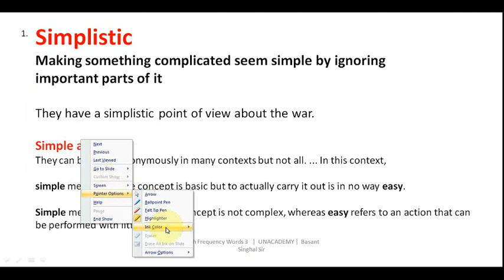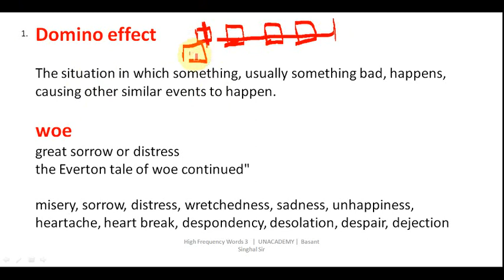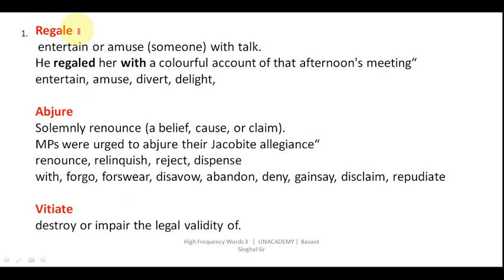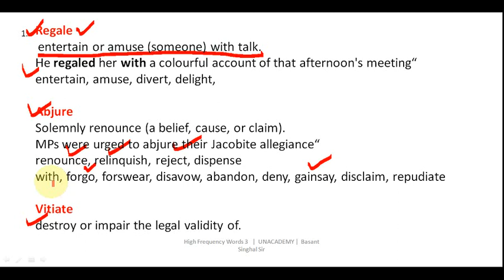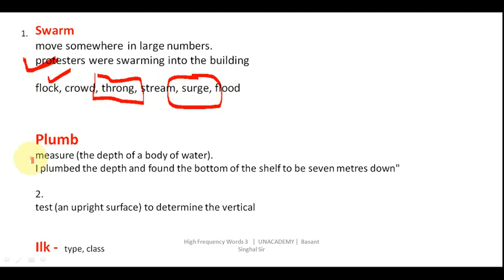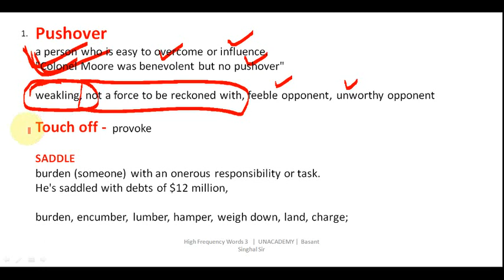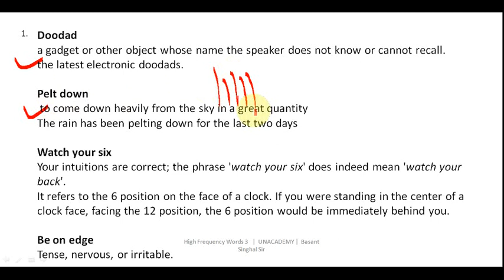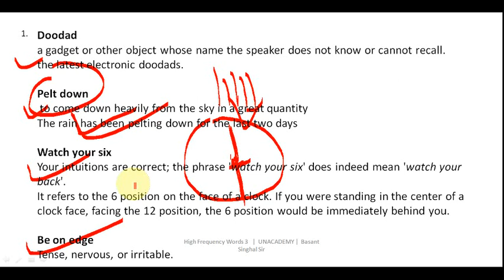VOCABULARY WORDS FOR ALL GOVT JOB EXAMS | HIGH FREQUENCY WORDS PART 4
Dear Aspirants!!

OR

WhatsApp and Paytm -  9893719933 (Basant Singhal)